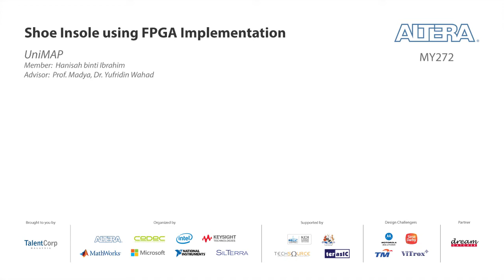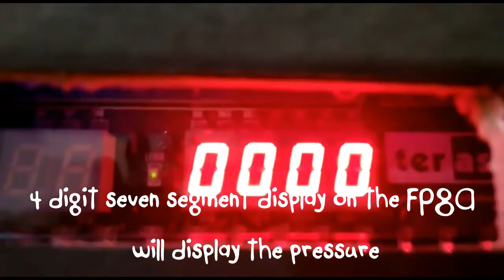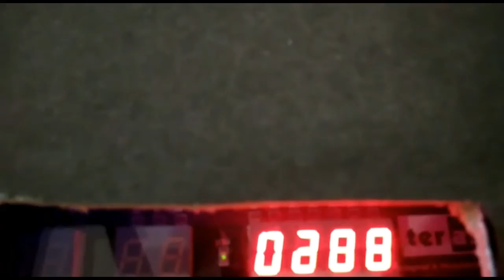MY272 - Shoe Insole using FPGA Implementation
Altera

MY272 (UniMAP)